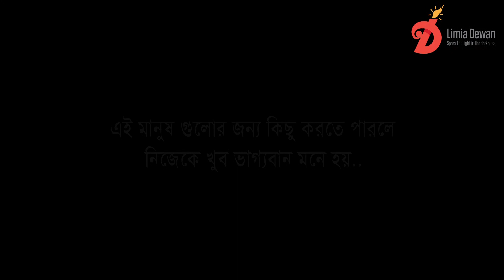কোটি টাকা দিয়েও এই ভালোলাগা পাওয়া সম্ভব না । আব্দুল্লাহপুর আপন নিবাস বৃদ্ধাশ্রম | Limia Dewan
কোটি টাকা দিয়েও এই ভালোলাগা পাওয়া সম্ভব না । একটু ভালোবাসা চাই মানুষগুলো | আব্দুল্লাহপুর আপন নিবাস বৃদ্ধাশ্রম